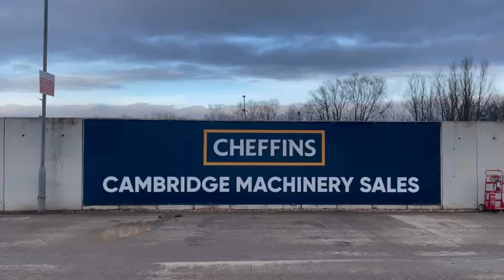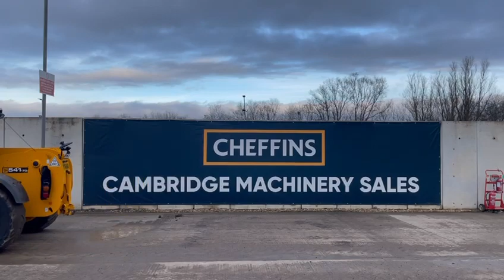Cheffins Lot 2020